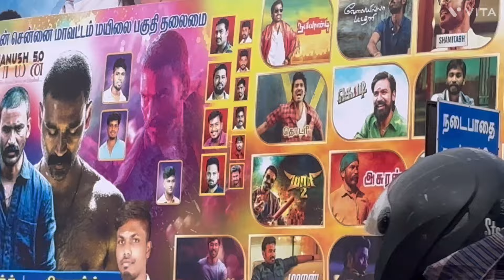Dhanush 50 Raayan Fdfs Celebration begins Woodlandstheatre